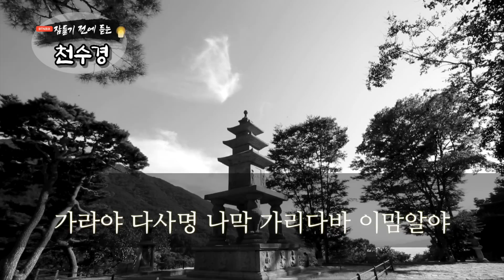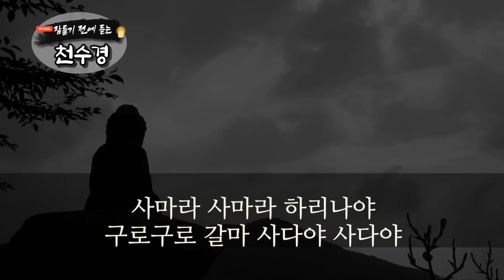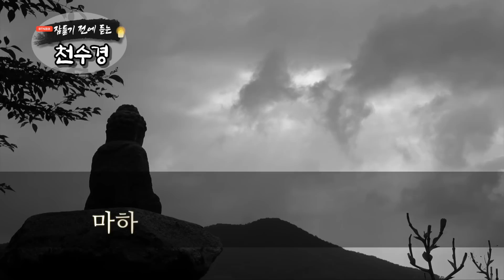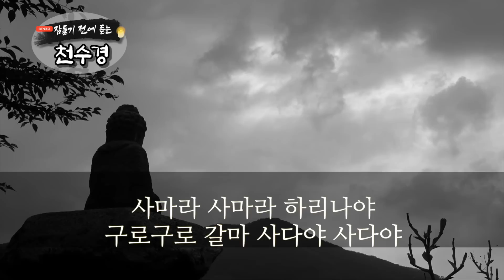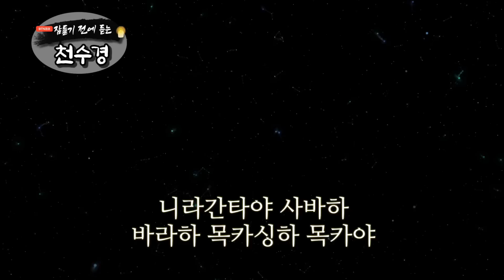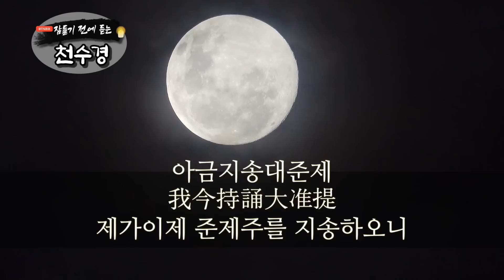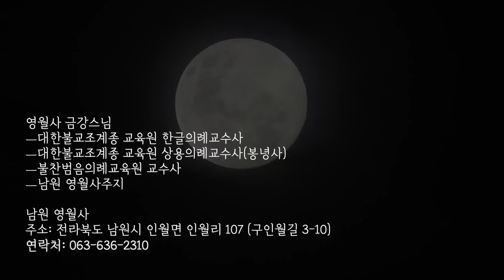잠들기 전 듣는 천수경 9월 8일 ㅣ남원 영월사 금강스님ㅣ 한글 한자 자막